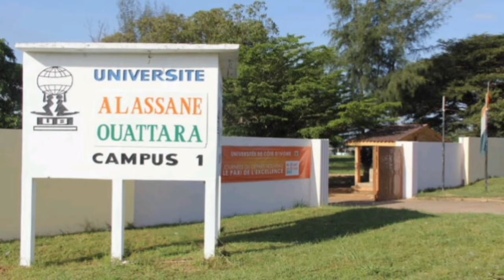La Miss Côte d'Ivoire 2022 déclare son amour pour Simon Adingra. can 2024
Suite à ses performances exceptionnelles à la Coupe d'Afrique des Nations 2024, Simon Adingra a conquis de nombreux cœurs, notamment celui de la Miss Côte d'Ivoire 2022. Cette dernière a ouvertement exprimé son amour pour Simon Adingra.

Lors de la finale de la Coupe d'Afrique des Nations 2023, qui s'est déroulée en Côte d'Ivoire et opposait cette dernière au Nigeria, Simon Adingra a fait une impression remarquable sur le terrain. En tant que passeur décisif à deux reprises lors de ce match, il a conquis les cœurs des supporters. De plus, Simon a marqué un but lors des quarts de finale contre le Mali. Grâce à ses performances exceptionnelles, il a été élu homme du match de la finale et meilleur jeune joueur du tournoi.

Elle n'a pas hésité à déclarer son amour pour le jeune joueur de 22 ans en disant : "J'aimerais rencontrer Simon Adingra, il ne me laisse pas indifférente", a-t-elle publié sur Snapchat. Marlène Kany Kouassi, née en 1999, est issue d'une famille de 7 enfants et a poursuivi des études en droit privé à l'Université d'Alassane Ouattara de Bouaké. Elle a été couronnée Miss Côte d'Ivoire 2022, remplaçant ainsi Olivia Yassé, le 3 juillet 2022 à l'Hôtel Sofitel d'Abidjan.

Adingra, le prodige ivoirien en pleine ascension, est né à Yamoussoukro en Côte d'Ivoire. Il a été formé par l'Académie Abis Sport au Bénin avant de rejoindre l'Académie Right to Dream basée au Ghana, où il continue sa formation. En janvier 2020, il rejoint le club partenaire du FC Nordsjaelland au Danemark. Le 24 juin 2022, Simon Adingra s'envole pour l'Angleterre en signant un contrat de 4 ans avec Brighton & Hove Albion. Cependant, le 4 juillet 2022, il est prêté en Belgique à l'Union Saint-Gilloise pour une saison.

Lors de sa première apparition, le joueur ivoirien se fait remarquer en marquant son premier but. La même année, il explose en Belgique en inscrivant 15 buts et en délivrant 15 passes décisives avant de rejoindre la Premier League anglaise à l'été 2023. Depuis le début de la saison, il est l'une des révélations en Angleterre avec Brighton.

Le 28 décembre 2023, il est sélectionné par Jean-Louis Gasset pour faire partie des 27 joueurs ivoiriens qui participeront à la Coupe d'Afrique des Nations 2023. Bien que blessé au début du tournoi, Adingra est revenu en force au moment décisif pour contribuer à la victoire de son pays lors de son 3e sacre continental. Alors, d'après vous, le footballeur international Simon Adingra pourra-t-il accepter les avances de la Miss Ivoirienne ? Laissez vos réponses en commentaires.